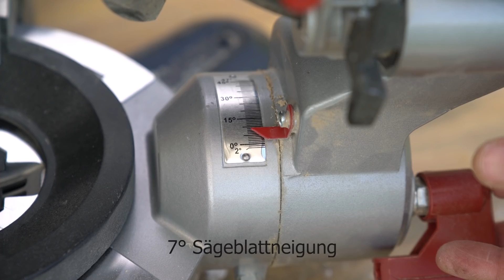DIY: RANKGERÜST aus Holz selber bauen | RANKPYRAMIDE für Kletterrosen | Gartendeko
DIY: Rankgerüst bzw. Rankpyramide für Rosen und andere Kletterpflanzen. Ich zeige dir Schritt für Schritt wie ich eine Rankpyramide für meine Kletterrosen bauen. Ich finde diese French Tuteurs sind richtig stabil und sehen toll aus.

Material:

7x Vierkantholz, 44 x 44 mm, 2,50 m lang
2x Holzlatte, 18 mm  dick, 40 mm breit, 2,50 m lang
Holzbrett 14 x 14 cm
Kugel oder ähnliches als Spitze/Abschluß,
z.B. Abdeckhaube für Zaunpfosten
Kapp- und Gehrungssäge**
(diese verwende ich im Video und bin sehr zufrieden damit)
oder die kleiner Version
Schrauben 8 cm lang**
Schrauben 5 cm lang**
passender Bit
Bohrer
Holzleim
Maßstab
Bleistift
Winkel
Lack, Lasur, Öl, das für den Außenbereich geeignet ist.
Pinsel